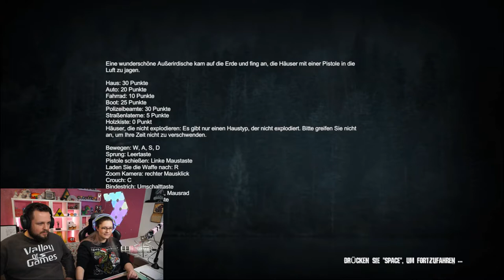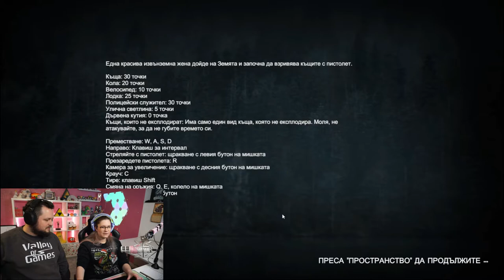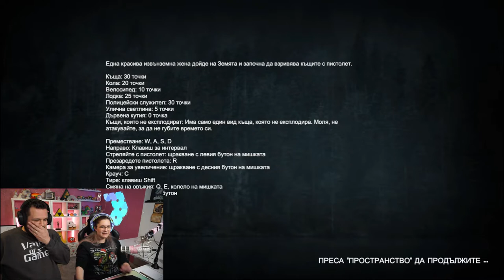Seraphic Destroyer | Trash Weihnachtswichteln 2021 | Special Guest JackPackTV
Alle Jahre wieder, gibt es Geschenke, die keiner haben will. So auch dieses Jahr. 20 Youtuberinnen und Youtuber haben sich gegenseitig Trash Spiele geschenkt. Vom 5.12. bis zum 24.12. gibt es jeden Tag auf einem anderen Kanal ein ganz tolles spiel zu sehen. Die Spiel mussten für mindestens 45 Minuten gespielt werden und durften maximal 1€ auf Steam kosten (zum Zeitpunkt des Kaufs). Wer wen beschenken darf wurde zufällig ausgelost (im Livestream).

Ich habe mein Spiel von Herzhaftsüß bekommen und durfte PfanPfan beschenken.

Benutzername hat eine Playliste erstellt, die alle Beiträge enthält. Die Playliste wird immer abends aktualisiert und enthält nur bereits erschienene Videos.

Schaut auf den Kanälen vorbei und seht euch an, was diese tollen Menschen sonst noch so alles spielen. Ich bin mir sicher, dass auch für dich etwas dabei ist, das dich interessiert.

Wenn DU auch gerne beim Trash wichteln 2022 dabei wärst, sag bescheid.

Danke, dass Du Dir mein Video angeschaut hast! Wenn es dir gefallen hat, würde ich mich sehr über ein Abo, Like und einen Kommentar freuen.